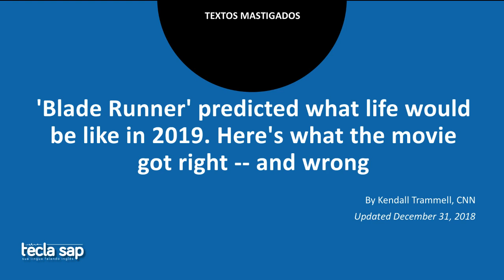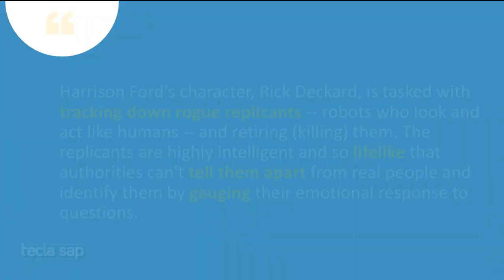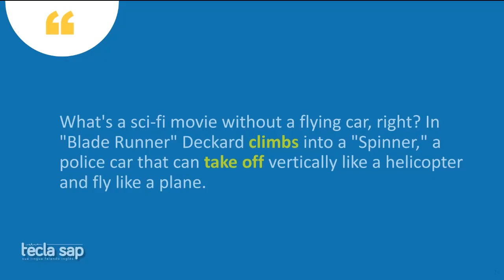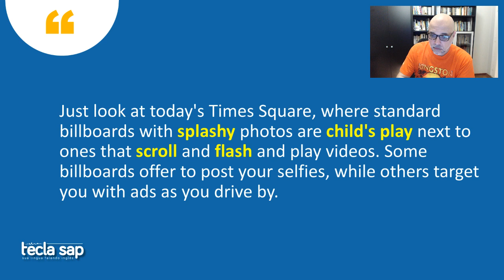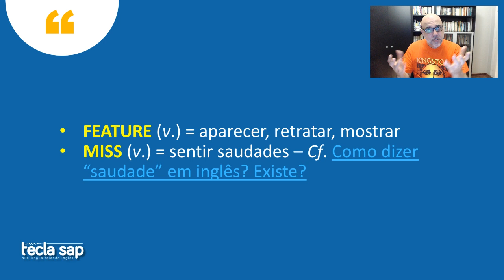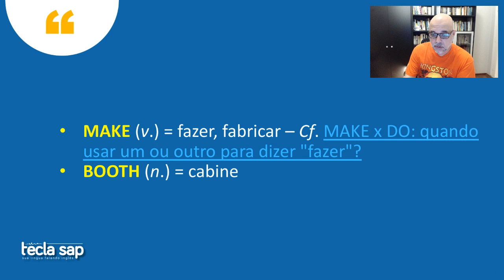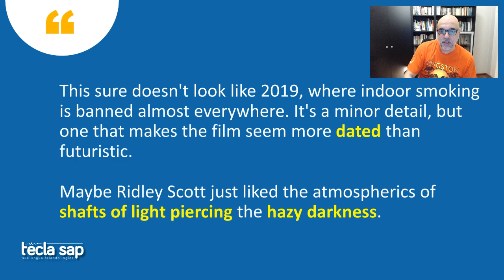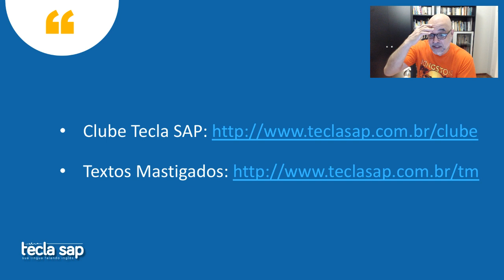#06 🤖 Blade Runner: What the movie got wrong - and right - about 2019 🔮 Leitura de texto da CNN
Lançado em 1982, o filme de ficção científica Blade Runner se passa em 2019. Venha ler e traduzir comigo matéria da CNN que apresenta os erros e acertos das previsões desse clássico dirigido por Ridley Scott.

Enriqueça seu vocabulário, aperfeiçoe sua pronúncia e amplie seus conhecimentos gerais. Bons estudos!

⭐️ ⭐️ ⭐️   P R O G R A M A   D O   J Ô   ⭐️ ⭐️ ⭐️